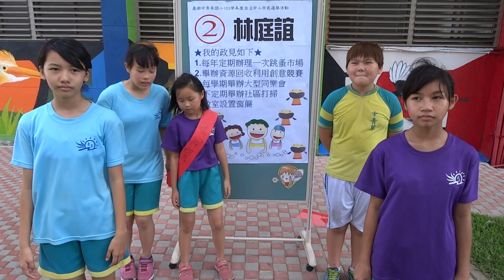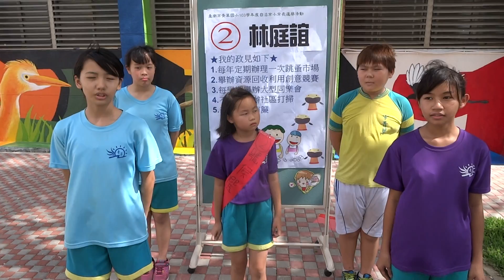103學年度青草國小自治市小市長選舉2號候選人政見發表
103學年度青草國小自治市小市長選舉，登記2號候選人的政見發表實況，請各位小朋友仔細聆聽他們的政見將你寶貴的一票投給你支持的候選人喔～～各位大朋友看到這些小朋友精彩的政見發表，也請給他們熱烈的掌聲喔～